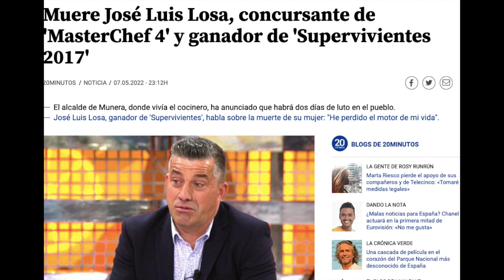⚫​TERRIBLES MOTIVOS de la muerte de José Luis de Supervivientes por Sálvame Deluxe y Telecinco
José Luis ha sido encontrado en su domicilio y han informado de su fallecimiento en Sálvame Deluxe de Jorge Javier Vázquez